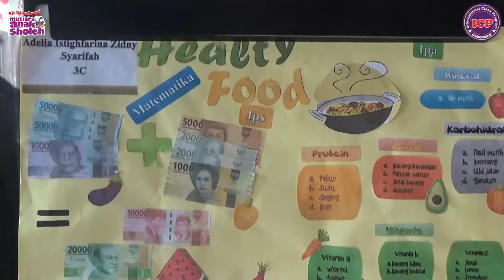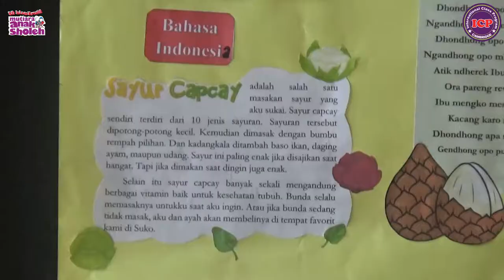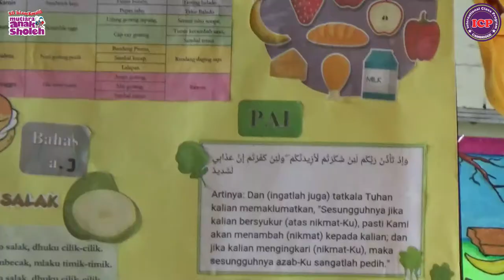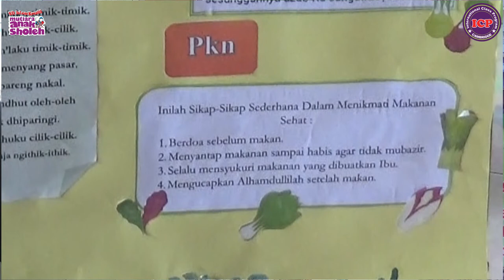Presentasi Project | Adelia 3C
Assalamualaikum,
Kali ini kalian diajak oleh kak adelia berkeliling di dunia "Healthy Food" melalui mading milik nya.
Sudah siap ikut kak adelia?
Mari kita simak video berikut